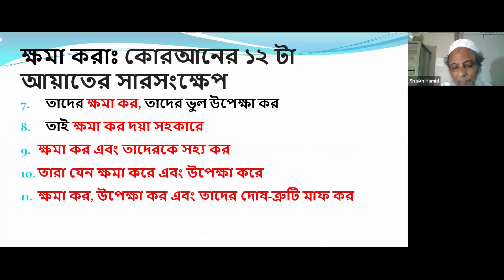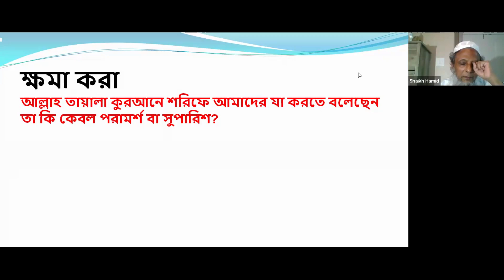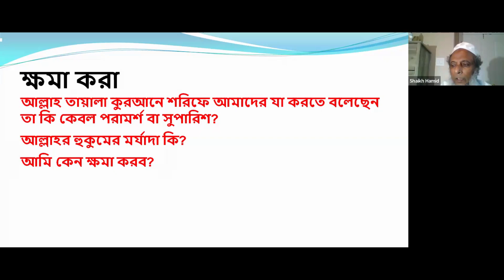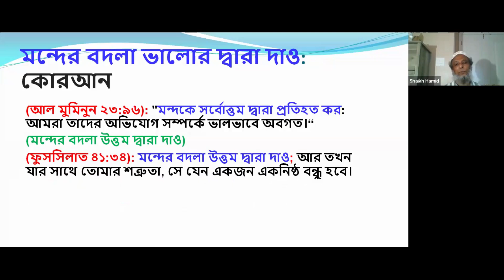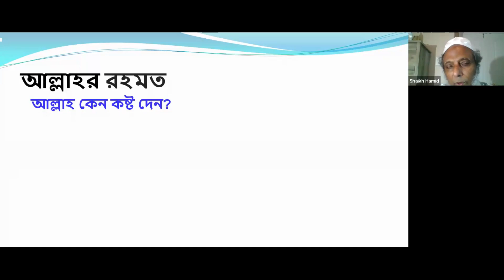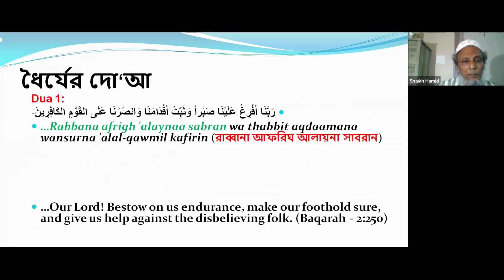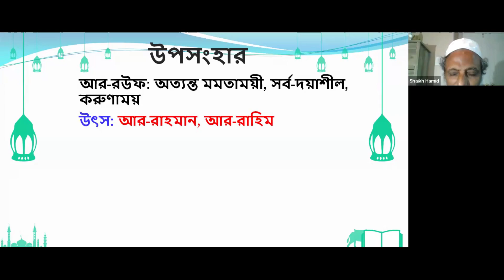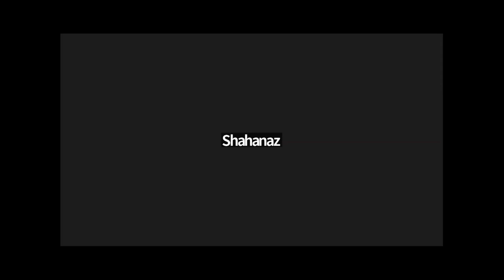Allah, His Love, and Forgiveness—13-July 17, 2024